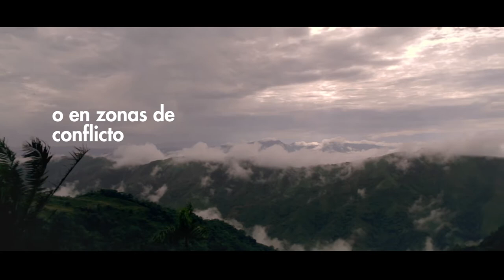Cuando se PaZaLaCorriente, se apaga la pobreza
El Ministerio de Minas y Energía lanza PaZaLaCorriente, una iniciativa que busca llevar energía eléctrica a mas de 173.000 familias que por múltiples situaciones aún no cuentan con el servicio de energía eléctrica.